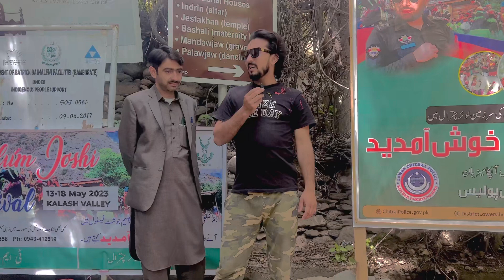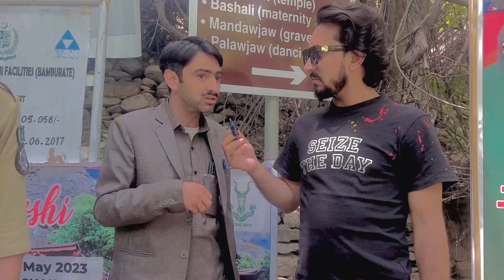The Tourism King of Chitral Ashfaq Khan Interview | Educate for Kalash Tourism